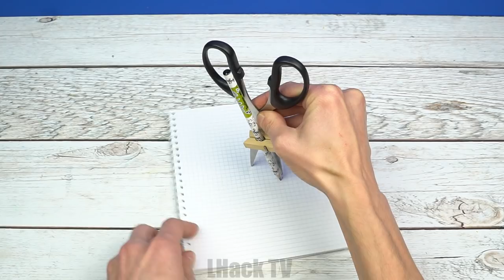11 AMAZING LIFE HACKS AND IDEAS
Hi guys! Today I Will Show You 11 Amazing Life Hacks And Ideas!